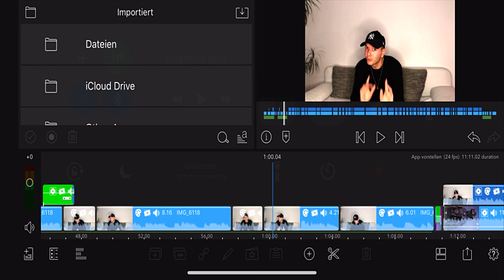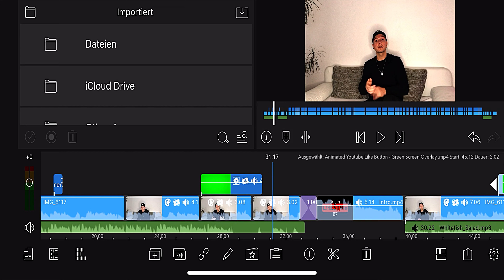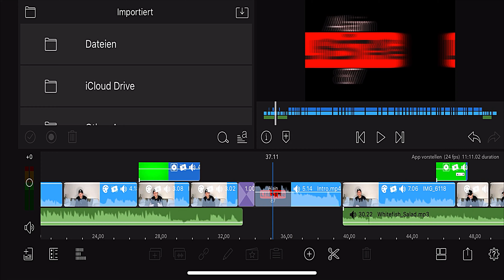Videoschnitt mit dem iPhone 11 / die besten Apps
Hi, in diesem Video stell ich euch die App lumaFusion vor. Es ist die perfekte Videoschnitt App für das Smartphone oder auch Tablett. Leider ging mal wieder was im Video schief 😩 Und somit konnte ich euch nicht alle Funktionen zeigen. Aber ich kann sie euch auf jede. Fall weiterempfehlen 👍